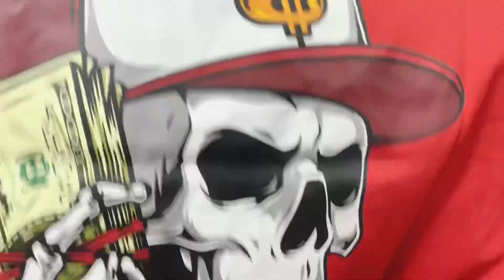Ranchi clothes Market | Oversized Tshirt,Down Shoulder Tshirt in Ranchi | Sainik Market Ranchi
Address:MainRoad ,Sainik market,ranchi
shop name: Hi sparx
Shop number : D22